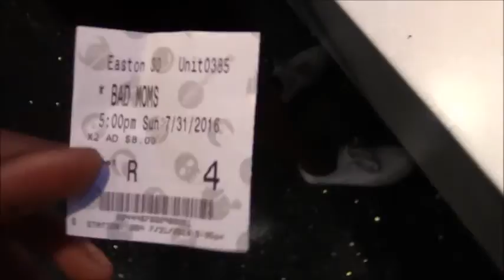BadMoms| Night out W/Friend + OUTFIT| Natural Hair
I'm so happy to take this night out with my friend. We have been really stressed lately, so we decided to play the 'BAD MOMS' briefly...haha, kidding! yes, We had fun watching 'bad moms'.